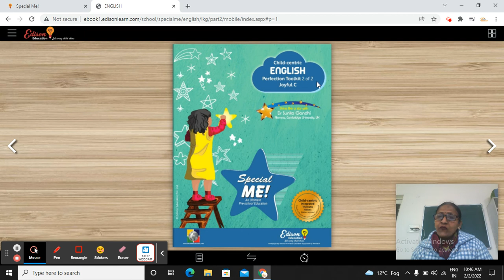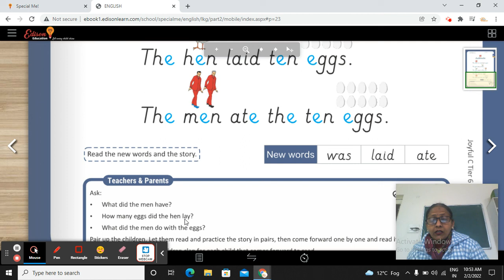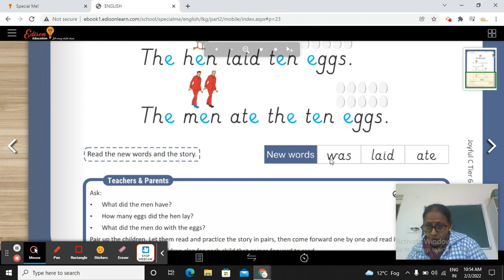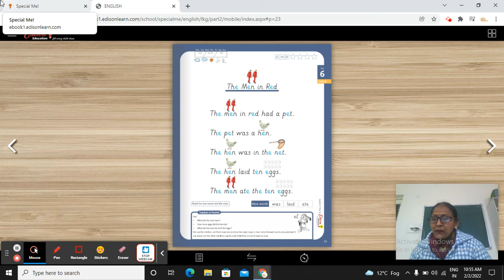Session -12, Part - A, L.KG (2022)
Read the new words and the story.